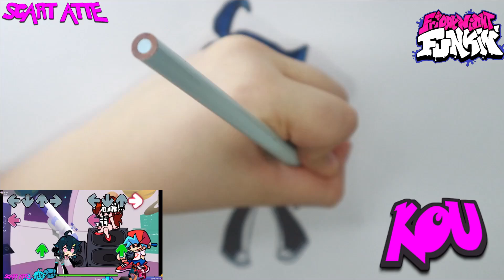V.S. KOU Mod FNF - SPACE BOY OST - Friday Night Funkin - COSMIC OST - K.O.U OTS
DIBUJO KOU FNF,  ASTRONAUTA FNF, ESPACIAL KOU,
V.S. KOU Mod FNF - SPACE BOY OST - Friday Night Funkin -HARD MODE - COSMIC OST - K.O.U OTS
SIGANME PARA VER MAS DIBUJOS FNF, NO SE LOS PIERDAN UWU 😍